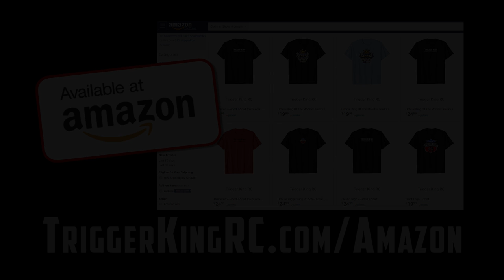Mega Truck Racing Bracket #2 - July 22, 2018 - Trigger King Jamboree R/C Monster Trucks Series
Mega Truck racing bracket #2 from our July 22, 2018 event, the 5th event in our Summer Jamboree Points Series.